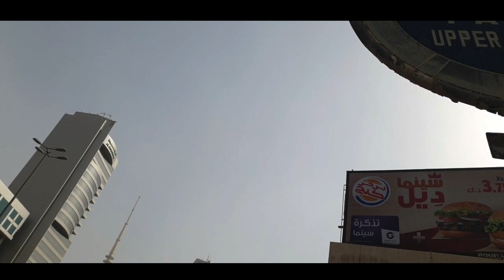Kuwait Vlog Work Abroad|Expectation|with my Zimbabwean Friend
Na pa English tuloy kami🤣